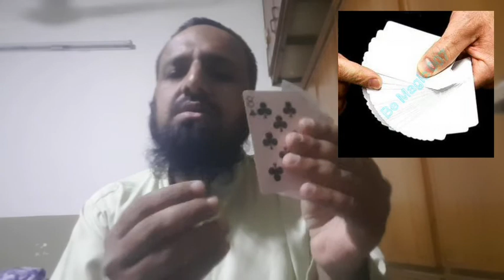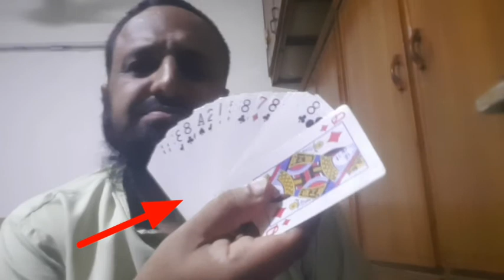Best Magic Tricks With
Follow Pakistani🇵🇰 Sign Language